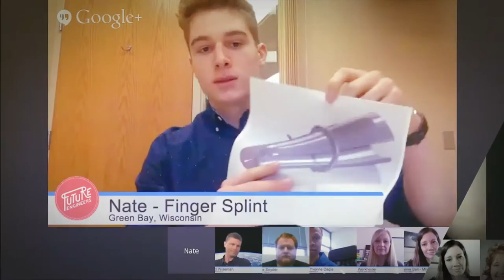2015 Summit Award Winner: ASME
The American Society of Mechanical Engineers received a Summit Award for its Future Engineers 3D Space Challenges program.